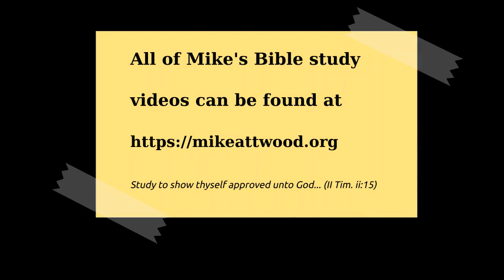Nehemiah 2:11-3:5 Principles of Christian Service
Mission Impossible: How to accomplish it

 1. Investigation (2:11-16)
 2. Cooperation (2:17-18)
 3. Determination (2:19-20)

Nehemiah has an immense task before him, so after he arrives he first rests.  He also fasted and prayed for four to five months before coming; he did not rush into it.

Sometimes when we investigate we find that things are not as we were told.  He heard that Jerusalem was in ruins, and after resting he began with observation and investigation.

If we are going to do a work for God it should be something with which God himself has first burdened our hearts.